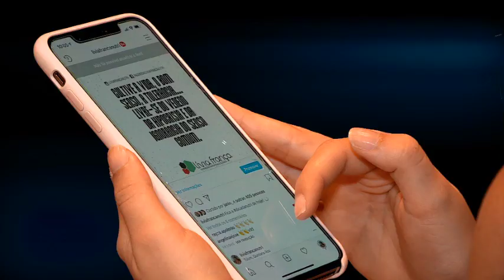Qual o melhor momento para introdução alimentar